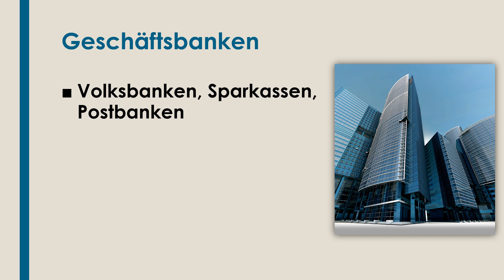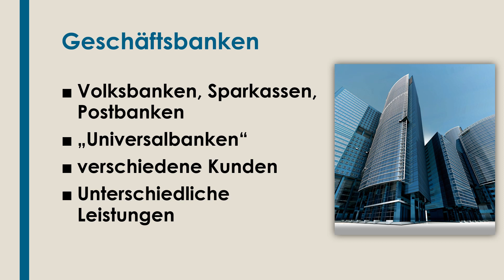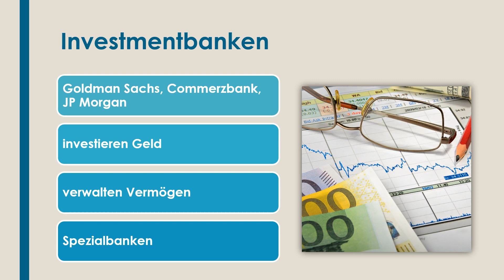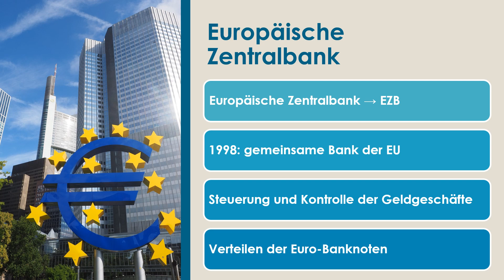Banken einfach und kurz erklärt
Erfahre in weniger als 4 Minuten, was du über Banken wissen solltest!